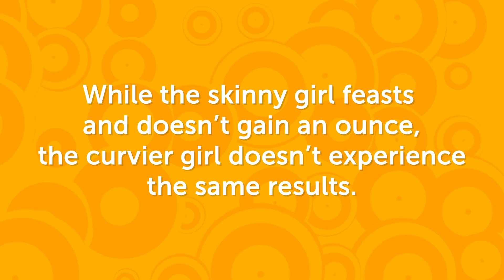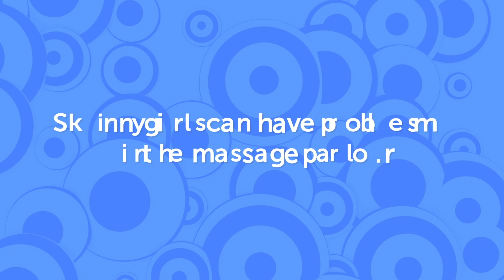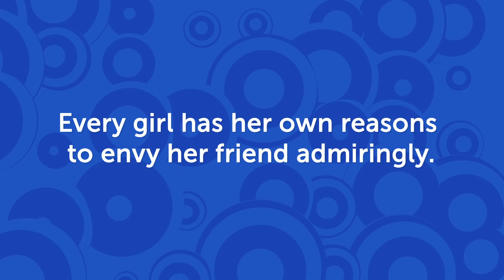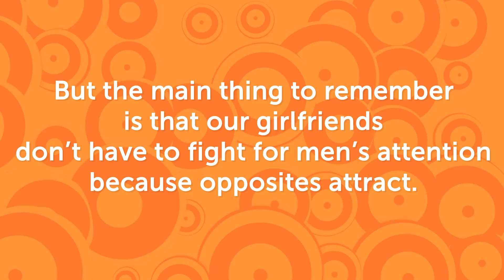CURVY VS. SKINNY GIRLS PROBLEMS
Girls are quite sensitive when it comes to their appearances — they feel pressure about being too skinny or too fat. As women, we try different diets and exercise. But we could just look at our reflection and say to ourselves, “You are amazingly attractive!”
Featured in these comics is a charismatic, ample girl and her friend, a gentle, skinny girl. Together, they will help you learn to love your winding curves or bulky ribs. They’ll also tell you about their problems in a way that every girl can relate to.

TIMESTAMPS:
The girls and their food 0:11
The girls in a dressing room 0:38
The girls in a department store 0:58
The girls and sales 1:14
The girls and cold weather 1:31
The girls in a bus 1:44
The girls in a massage parlor 1:57
What our girls envy 2:16
How the girls support and help each other 2:33
The girls and men’s attention 3:13

SUMMARY:
- While the skinny girl feasts and doesn’t gain an ounce, the curvier girl doesn’t experience the same results.
- Sometimes these 2 beauties find it difficult to understand each others’ problems.
- Racks in department stores are usually full of clothes for skinny women. But during sales, curvy girls have a wide selection.
- During cold evenings, curvy girls don’t need to wrap their jackets around them, they can proudly display their stunning bodies.
- Sometimes there isn’t enough space on their seat to set down their bag.
- Skinny girls can have problems in the massage parlor.
- Every girl has her own reasons to envy her friend admiringly.
- Still, they support each other in difficult situations.
- They share their favorite snacks. They help each other in everything they do.
- But the main thing to remember is that our girlfriends don’t have to fight for men’s attention because opposites attract.